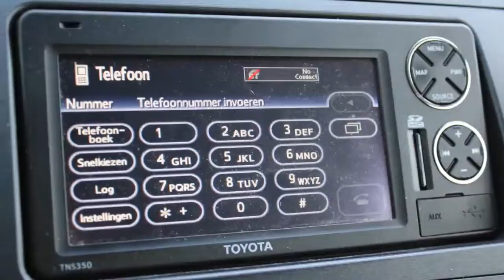Toyota Prius 1.8 Comfort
54-RLJ-1 51.542 km
  Prijs:     € 18.445
  Merk:     Toyota
  Model:     Prius
  Type:     1.8 Comfort
  Carrosserievorm:     Hatchback (5 drs)
  Bouwjaar:     2011
  Transmissie:     automaat
  Kleur:     Donker zwart
  BTW/Marge:     marge
  Brandstof:     elektrisch
  Garantielabels:

Accessoires
* Airbag(s) knie
* Airbags
* Armsteun achter
* Bestuurdersstoel met verstelbare zithoogte
* Boordcomputer
* Cruise control
* EBD
* ECC
* Gordijnairbags
* Keyless entry
* Mistlampen voor
* Navigatiesysteem
* Side-airbags voor
* Stuurbekrachtiging
* Stuur multifunctioneel

Aanbieder
Van Dorst Oosterhout B.V.
Elschot 10
4905AZ OOSTERHOUT NB